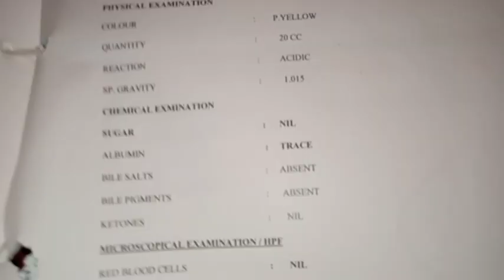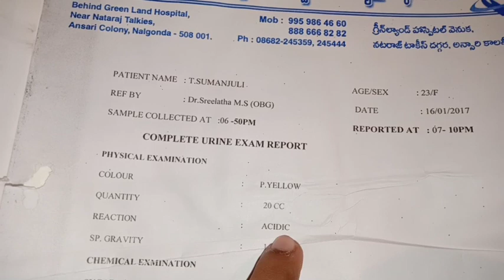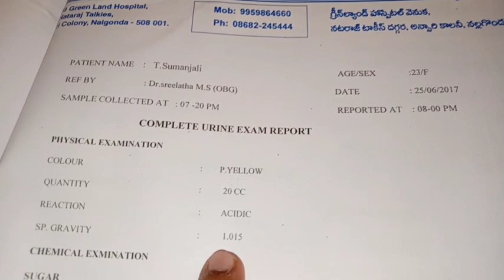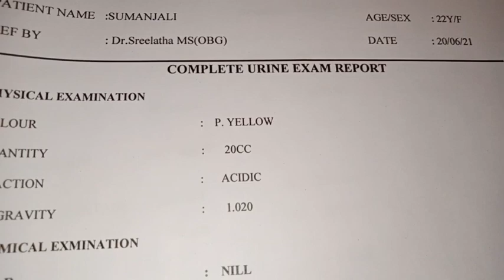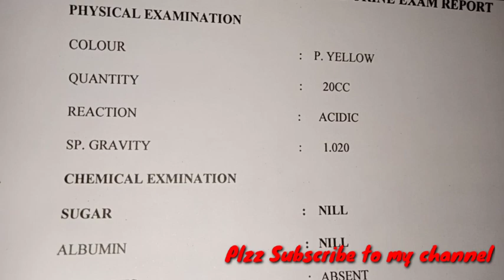Baby Boys Complete Urine Test Reports//My Baby Boy Urine Reports//Acidic, Alkaline, Gravity, Colour.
Hello Friends 🤗🤗🤗

Infringement..Thank You. "

acidic/alkaline:-